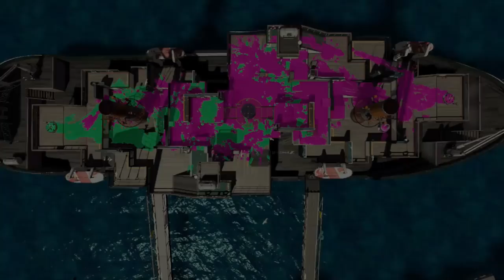Splatoon 2 - Gameplay Walkthrough Part 59 - Custom Blaster! (Nintendo Switch)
Splatoon 2 Gameplay Walkthrough Part 59! Rainmaker and Tower Control Gameplay!